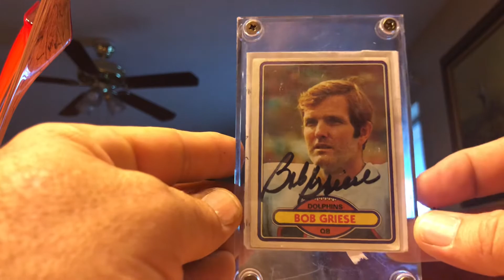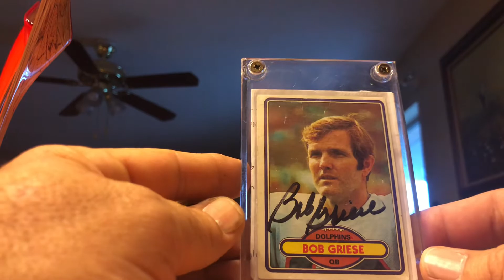HOF TTM success for my sister